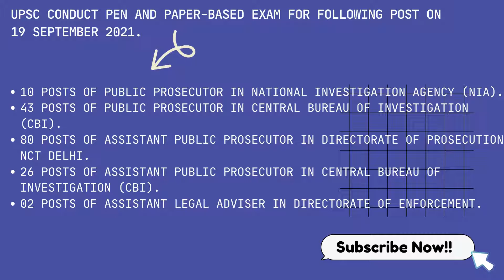CBI APP EXAM 2021 | Official Question Paper Download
For any update regarding CBI APP answer key & cut off & Interview date, please join our Telegram Channel

Download Question Paper For Combined Exam held on 19 September 2021.

10 POSTS OF PUBLIC PROSECUTOR IN NATIONAL INVESTIGATION AGENCY (NIA).
43 POSTS OF PUBLIC PROSECUTOR IN CENTRAL BUREAU OF INVESTIGATION (CBI).
80 POSTS OF ASSISTANT PUBLIC PROSECUTOR IN DIRECTORATE OF PROSECUTION NCT DELHI.
26 POSTS OF ASSISTANT PUBLIC PROSECUTOR IN CENTRAL BUREAU OF INVESTIGATION (CBI).
02 POSTS OF ASSISTANT LEGAL ADVISER IN DIRECTORATE OF ENFORCEMENT.